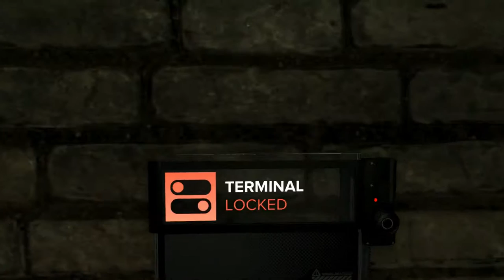Deus Ex: Mankind Divided Walkthrough Gameplay Part 6 - Hacker In A Sewer (PS4)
Deus Ex: Mankind Divided is presented with a first-person perspective, with a third-person cover system, and combines elements of first-person shooters, with a role-playing upgrade system and dialogue trees. The game allows the player to tackle situations using combat, hacking, stealth, and social interactions. Some new features include: on the fly gun customization, remote hacking, Icarus dash (short range silent teleportation), tesla arch, Nano blades, radar with map layouts, and a changed energy system (energy is no longer a series of batteries but 1 bar that slowly refills). The boss battles have been changed so that killing isn't the only way to win a battle, making it possible to complete the game without killing anyone. The XP system has been changed so that the stealth approach doesn't have an XP advantage.

     The year is 2029, two years after the events of Human Revolution and the "Aug Incident"—an event in which mechanically augmented humans became uncontrollable and lethally violent. Unbeknownst to the public, the affected augmented received implanted technology designed to control them by the shadowy Illuminati, which is abused by a rogue member of the group to discredit augmentations completely.[4][5] The Illuminati successfully conceal the truth behind rumors and disinformation, while the augmented are now outcasts from normal humans in an era of "mechanical apartheid"